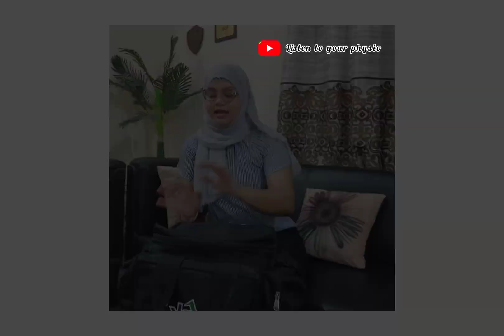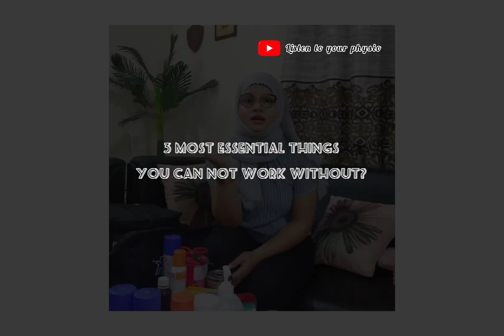what's in my bag?/Episode-1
so,as a sports physio,we carry so many things in our bag.In this video I have shown some of the things in my physio bag.Definitely,not all the things.